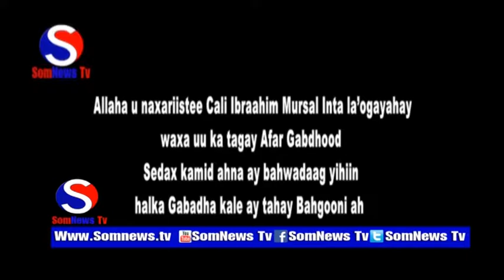Warbixin Cajiib ah 4 Gabdhood oo Adeeradood Baadi goobaya